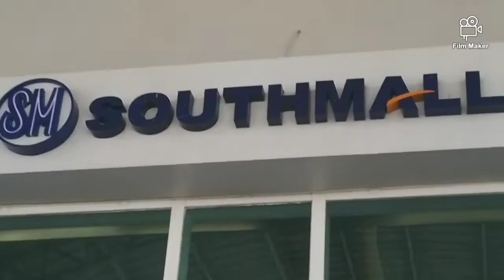SM Southmall + B-day wish again ni bunso mag ice skating w/ friends.⛷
SM South mall